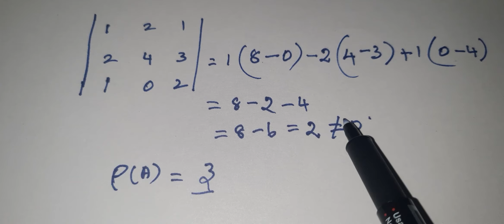TN +2 Maths Chapter 1: Exercise 1.2.1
TN 12th standard maths Chapter:1 Applications of matrices and determinants